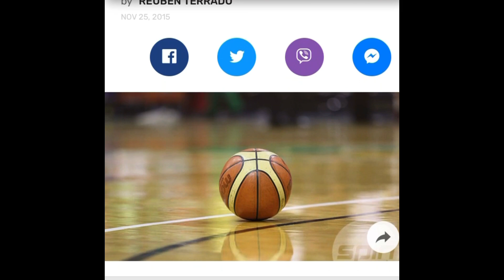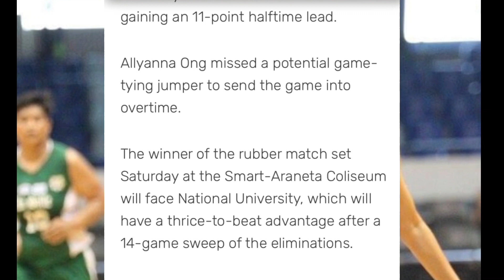NICOLE DE LOS REYES VS JOLINA GO / SINONG MAGWAWAGI? / JOLINA ISANG FORMER WNBL NG ATENEO